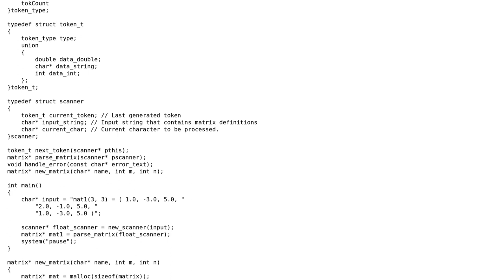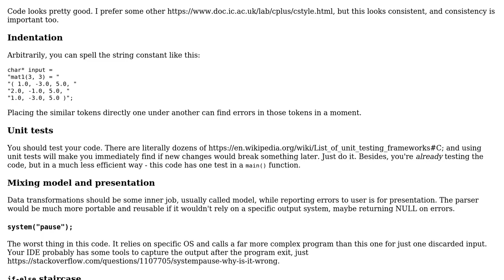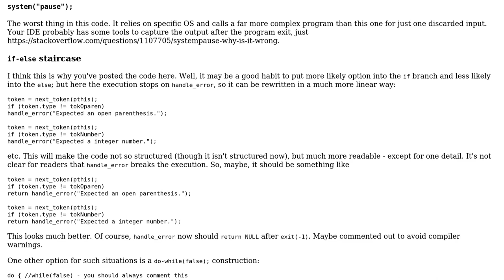Parsing A Simple Matrix Definition In C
With thanks & praise to God, and with thanks to the many people who have made this project possible! | Content (except music & images) licensed under CC BY-SA | Music | Images & others | With thanks to user Semih Artan user Pavlo Slavynskyy and the Stack Exchange Network Trademarks are property of their respective owners. You are responsible for your own actions.